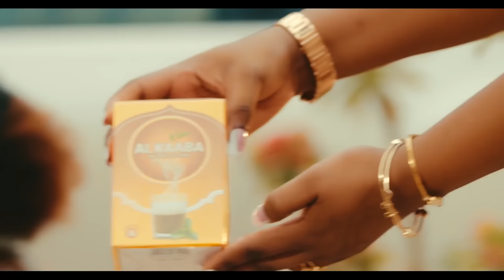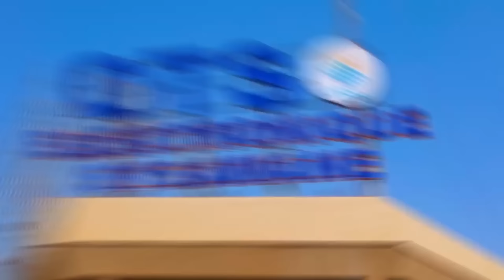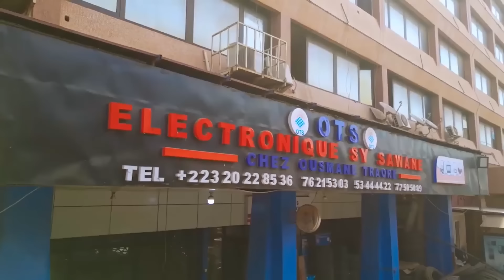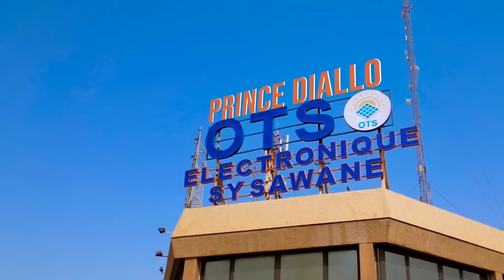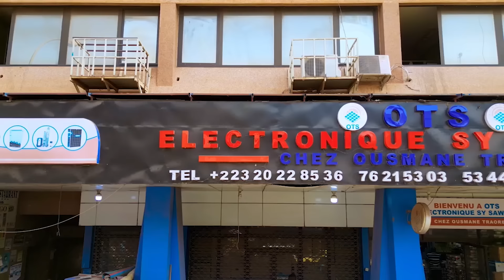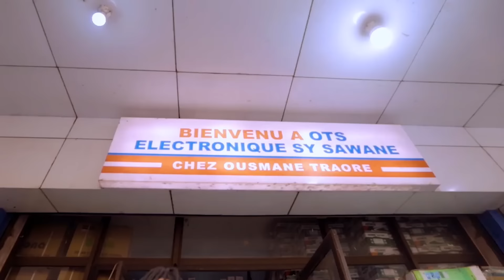Samba Diallo et Sidney sur Waati. - Fin de carrière difficile pour certains artistes maliens.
Invité(s) : Samba Diallo (Artiste chanteur) et Moustapha Sylla dit Sidney (Artiste chanteur)
Présentateur : Moriba Diawara
Chroniqueuse : Aminata Kouyaté dite Lah
Thème :  Pourquoi les artistes maliens sont-ils si souvent vulnérables en fin de carrière ?
Réalisation et Production